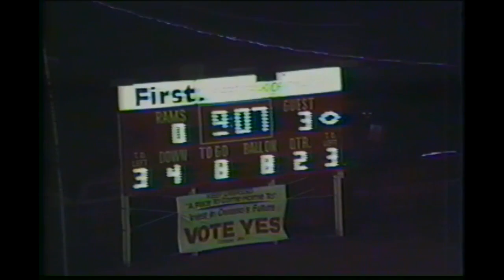1988 Stillwater at Owasso Football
1988 Stillwater at Owasso Football